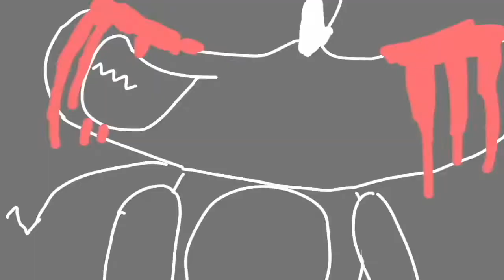THE SUPER SMASH BROS SHOW HALLOWEEN SPECIAL TRAILER 2018 REMIX: GHOST MJ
YEEEEEEEEEEEEEES FINALLLY MADE THIS ANIMATION. idk if it looks clean or not. I don't care I hope you guys like it